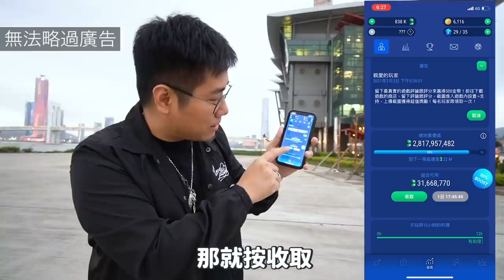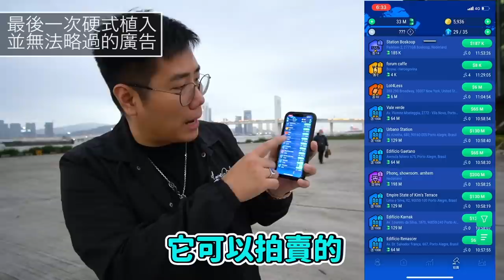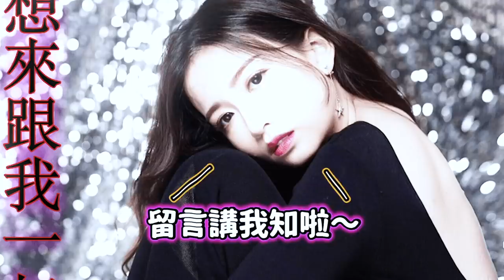【蔥去覓食】聽講R準備生BB？Ft.Rosalina ｜睇到最後送PS5？？？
即刻Click入鏈結下載Landlord Go
并即時獲取100萬美元虛擬貨幣啦!

另外，Landlord Go現時舉辦為期兩星期的粉絲活動～快啲嚟參加比賽贏取PS5啦!!

第一名獲勝者將成功獲得由Landlord GO送出的Sony Playstation 5
第二名獲勝者將獲得價值$50美元的Landlord GO $6500虛擬金幣套餐

4月4日將由主辦單位(Landlord GO)選出最高王國價值之用戶為獲勝者，4月12日比賽結果將於 IG@on99magic 和 IG@jeffreyfok_224 以IG Story形式公告。

遊戲詳情:
第一步，通過該鏈接下載Landlord GO(通過該鏈接下載即時獲取100萬美元虛擬貨幣)
第二步，在用戶名後加上”_TeamHongKong”(例如:用戶名”username”，改成”username_TeamHongKong”
第三步，下載遊戲後兩星期王國價值累積超過1000萬即可

Shoot by： Sony A6600